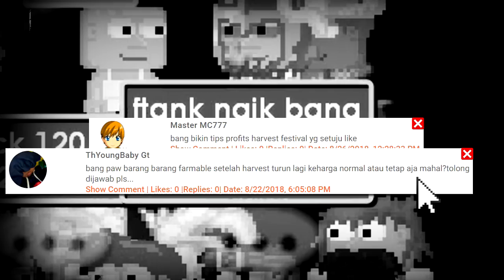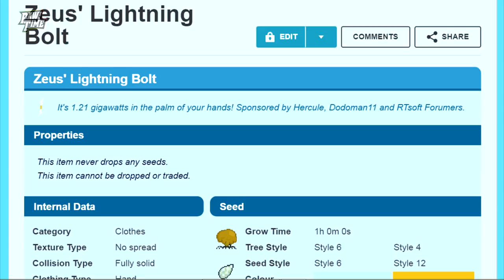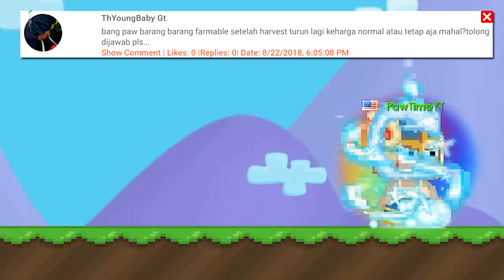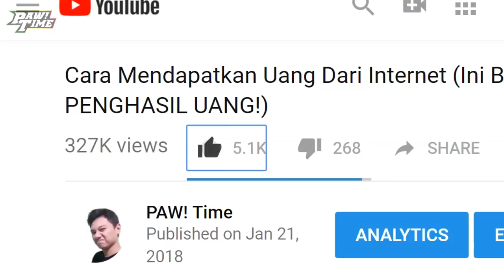Harvest Festival 2018, SIAP??? - Tips Profit Growtopia Indonesia 2018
Kali ini gw kasih tips untuk profit di Harvest Fest 2018, karena ternyata banyak juga yang request di Instagram dan komentar video sebelumnya. Tips yang ada di dalam video ini dibuat berdasarkan pengalaman gw di Harvest Fest 2017, perlu diingat bahwa bisa aja yang terjadi untuk tahun ini berbeda.

Gw pribadi malah berharap Ubisoft menambahkan sesuatu yang lebih menarik di tahun ini supaya game ini gak terlalu terasa repetitive. Semoga video ini cukup berfaedah untuk pemain growtopia Indonesia! :D

P.S. Share dulu doooong, sankyu!

Pemenang giveaway video ini nanti diumumkan tanggal 16 September di instagram gw ya!

Jangan lupa dilike video ini dan bantu share videonya ya, comment dibawah juga boleh. Sankyu!

PAW! Time Youtube is under management of:
dr.m, Indonesia's 1st Certified & Official Youtube MCN